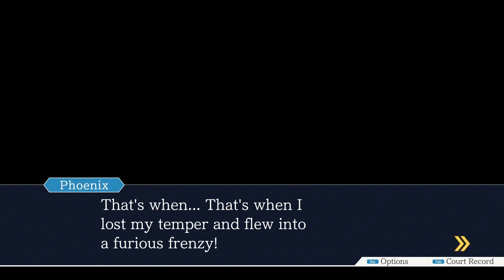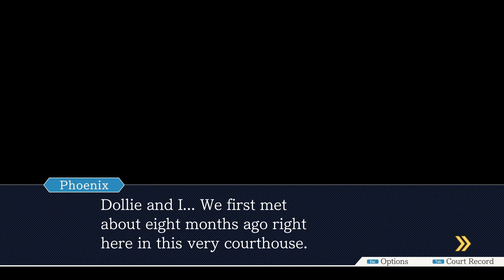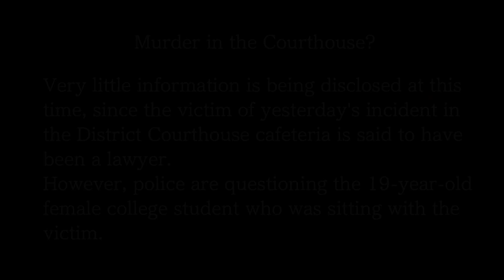Two Morons Play: Phoenix Wright Ace Attorney: Turnabout Memories (Episode 10) Part 2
Ace Attorney is a series of Capcom games where you play as an Attorney! And get into very weird and sometimes funny situations. Follow Matt as he blindly backseats and narrates as King plays the games and they try to voice characters for fun!

Intro made by King